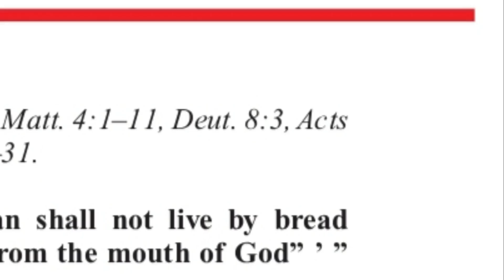Daily Sabbath School Lesson 2 Q1 | Jesus Is Our High Priest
We—believers in Jesus—are called “a royal priesthood.” This role implies incredible privileges. Priests could approach God in the sanctuary. Today, we can approach God through prayer with confidence (Heb. 4:14–16; Heb. 10:19–23). There are, as well, important responsibilities. We must collaborate with God in His work of saving the world. He wants us to teach and explain God’s laws and precepts to others. He also wants us to offer sacrifices of praise and good works, which are pleasing to Him. What a privilege and what a responsibility